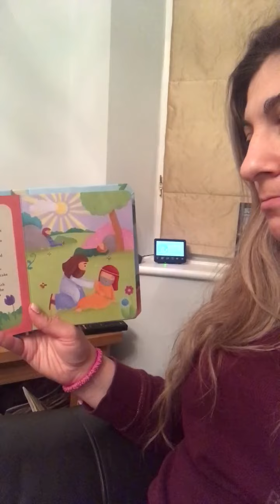Easter 2020 part 3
The Easter story part 3